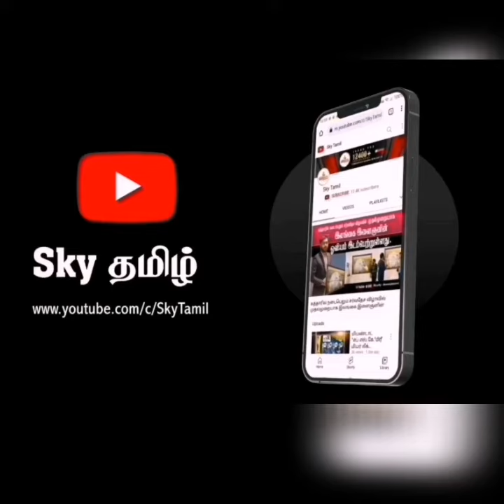🔴 விமான கண்ணாடியில் விரிசல் - அவசரமாக கட்டுநாயக்க திரும்பிய விமானம்.